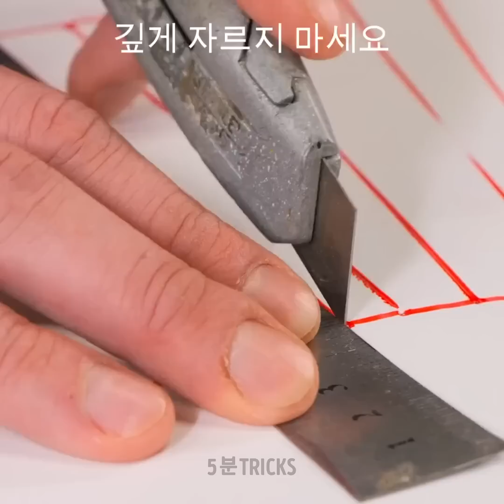집을 위한 멋진 장식 프로젝트 || DIY 가구와 집 장식 공예품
집 장식의 미적 매력을 높일 수 있는 영감을 찾고 계신 가요? 더 이상 먼 데서 찾지 마세요! “집을 위한 멋진 장식 프로젝트”는 트렌디하고 창조적인 아이디어를 추구하는 사람이 자신의 생활 공간을 장식하기 위해 반드시 봐야 하는 영상이에요. DIY 포인트 벽 장식에서부터 개성이 뚜렷한 조명 장치에 이르기까지 이 비디오는 손님을 놀라게 할 수 있는 수많은 혁신적인 장식 프로젝트를 보여줄 거예요. 미니멀하고 현대적인 디자인을 선호하든, 아늑하고 오래된 분위기를 선호하든, 이 비디오에는 모든 사람을 위한 무언가가 있어요. 독특한 개성과 취향을 반영하는 세련된 성소로 집을 바꾸는 방법을 살펴 찾아보세요.

타임스탬프:

00:00 DIY 시멘트 공예품

03:28 재사용한 물품으로 만든 귀여운 집 공예품

06:42 시멘트를 창조적으로 사용하는 방법

12:22 사실적인 DIY 화장지 거치대

우리 체널들을 구독하세요~~~